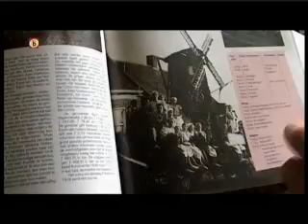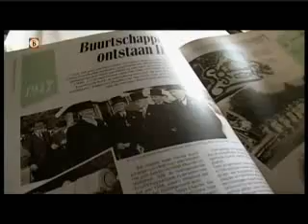Bloemencorso Zundert deel 1 Omroep Brabant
Ongeevenaart in kleur en bouw de top van de wereld is hier 7december 2007  The Netherlands